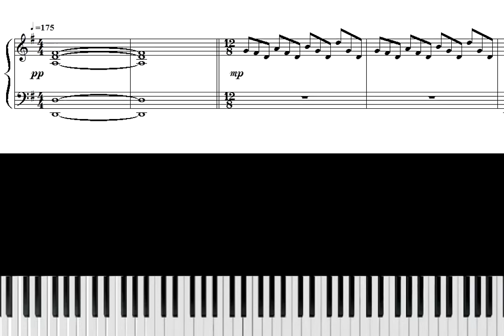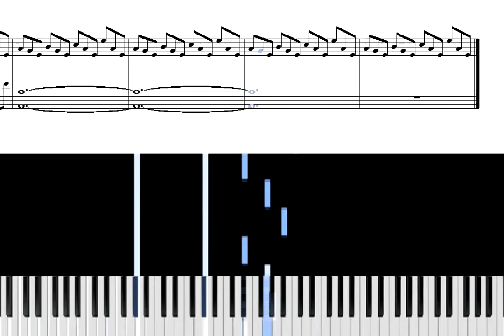Hatsune Miku, IA 『Daydream Sky Train (空奏列車)』 piano cover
Xxoo00O00ooxX 's 28th piano sheet

本家
【IA×初音ミク】空奏列車【オリジナル】
Composed by Orangestar

Title : IA×初音ミク- 空奏列車 ピアノカバー
(English) IA×Hatusne Miku - Daydream Sky Train piano cover

last updated, July 26th, 2016